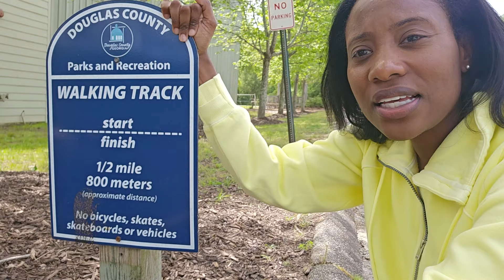4 Best Places to Walk (PAVED) in Douglas County 2024 | Douglasville GA Real Estate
⭐⭐Ready to Buy or Sell in Douglas County?

🟧Download Destination Douglasville's Ultimate Guide to the Important Information for Douglas County & City of Douglasville's Current & Future Residents - All in one place

🌍Where is Douglas County? Douglas County is located in Northwest GA - Bordered by Fulton County, Cobb County, Paulding County and Carroll County. View on this Metro Atlanta Map